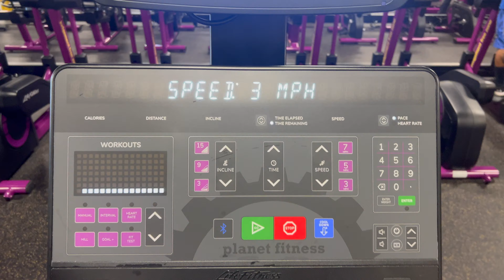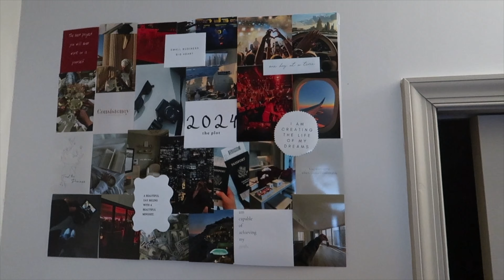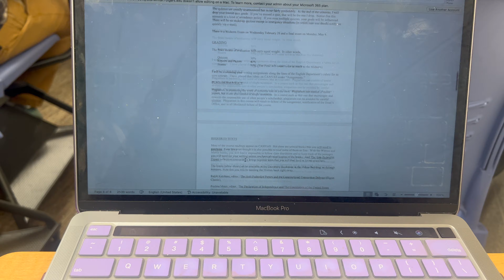move back into college with me | spring semester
Pack with me to go back to school after winter break!! Bringing back content for the new year:)

Name: Stephanie Hinojosa
Age: 19
Camera: G7x
Editor:  Adobe Premiere